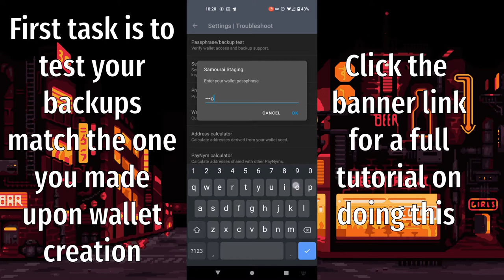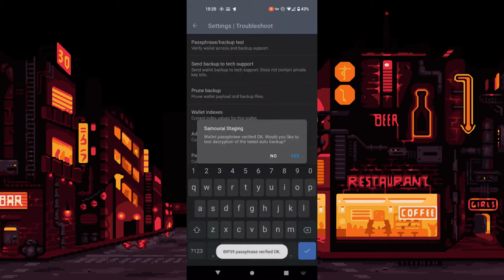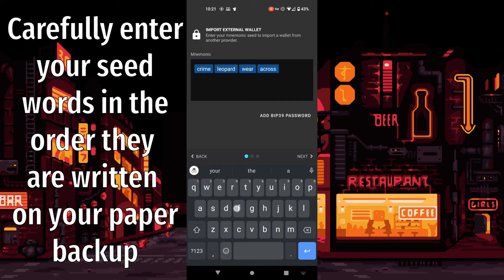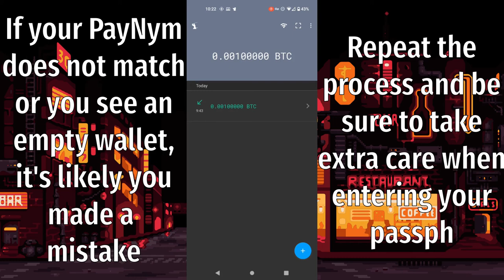Restoring Samourai Wallet From A Paper Backup (2021)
This video will show you the steps required to recover your Samourai Wallet using a paper backup.